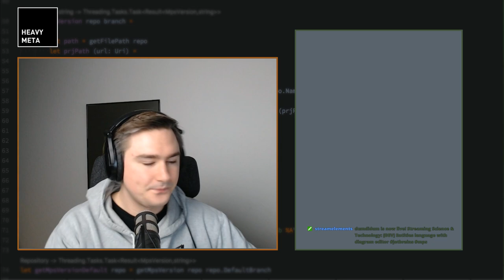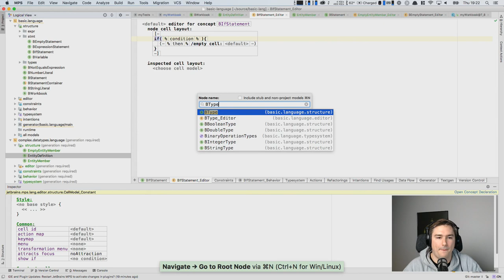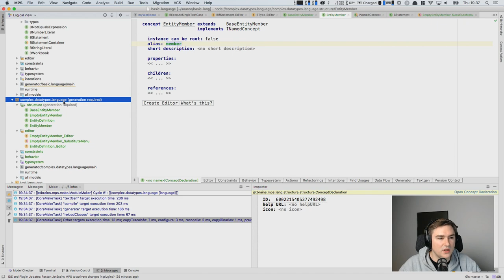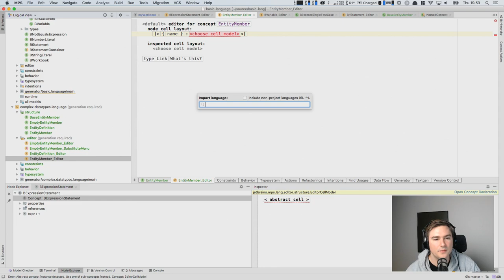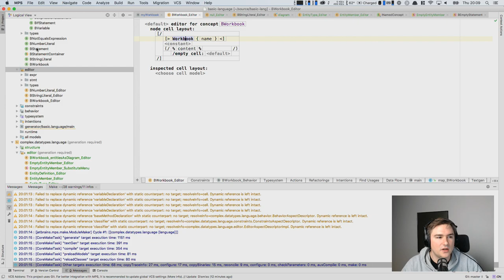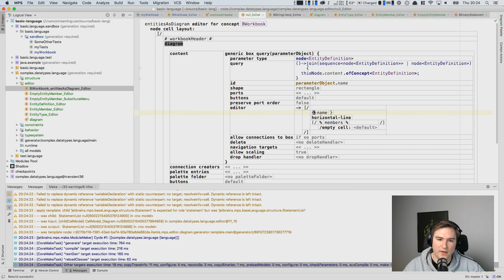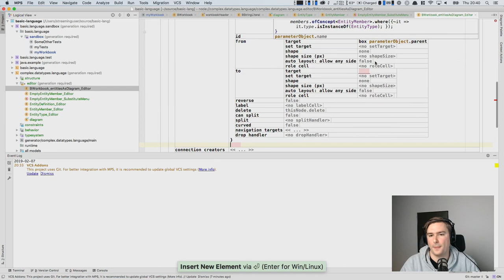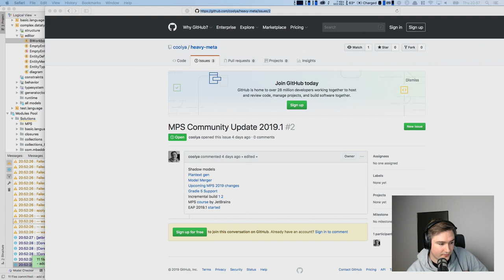Heavy Mata 2.1: Entities language with diagram editor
This video is part of a tutorial series on JetBrains MPS.
Heavymeta.tv hosts a comprehensive tutorial on MPS. The tutorial gets you from zero to a complete first language. You will also learn how to build an interpreter and a generator!

An easy way to get started with MPS is which gives you a ready-to-use environment in your browser.